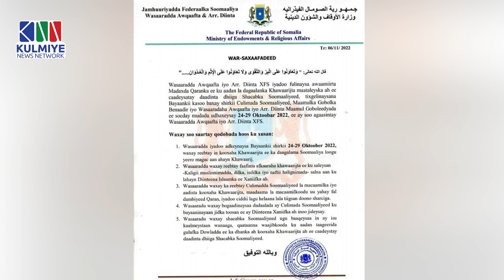KALAMAAN 06 NOVEMBER 2022